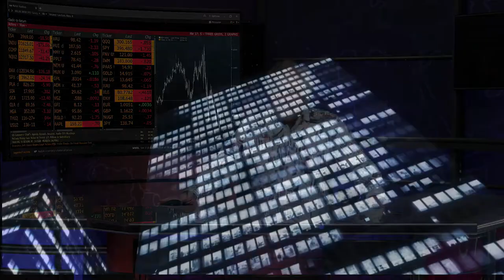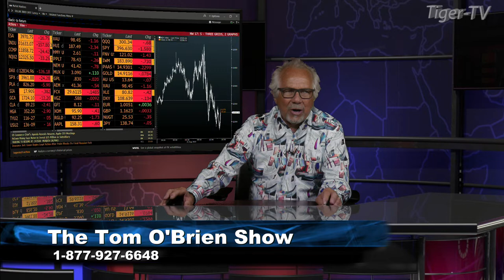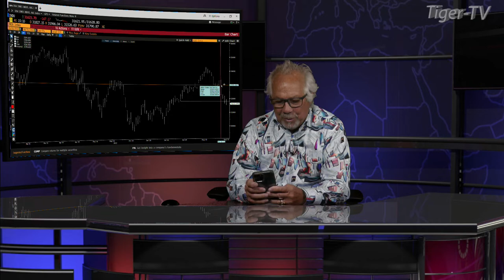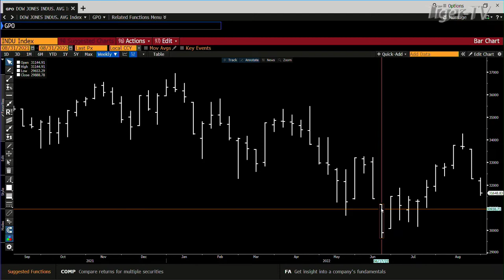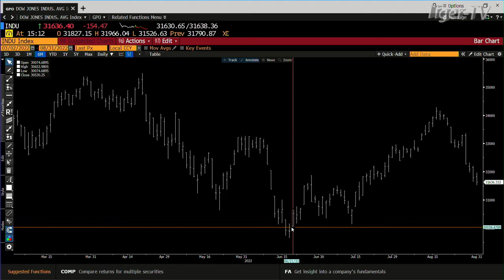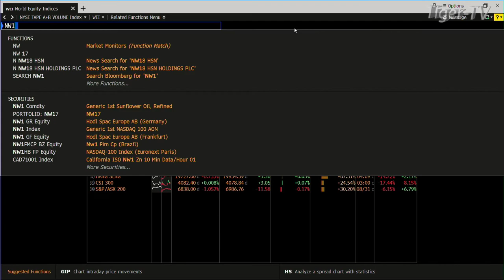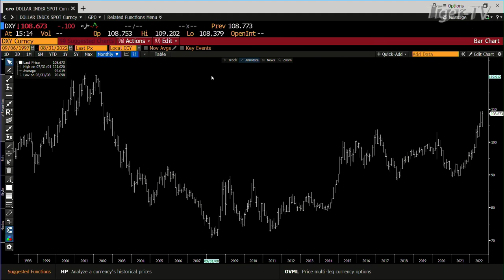August 31st, Daily Market Recap - 2022